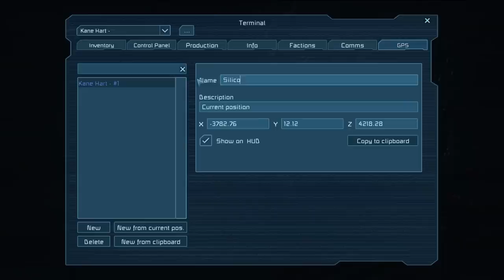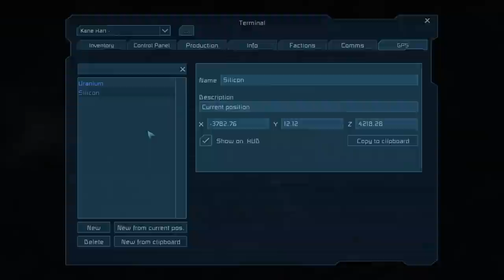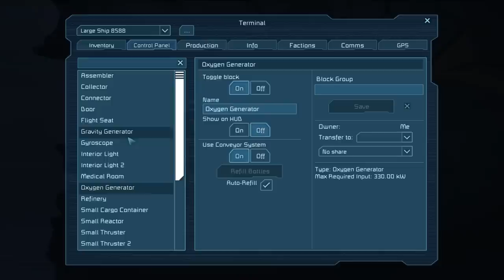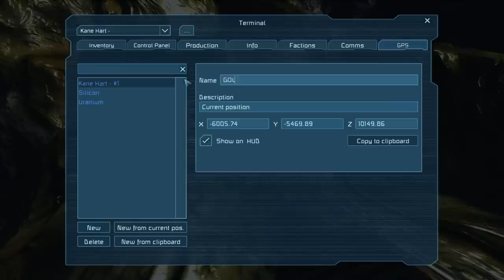Let's Play Space Engineers - Episode 1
Donations are greatly appreciated and help me out a lot and let me do more videos and the things I love!